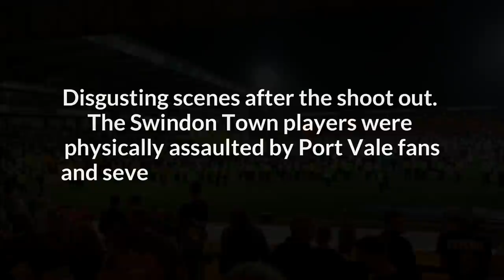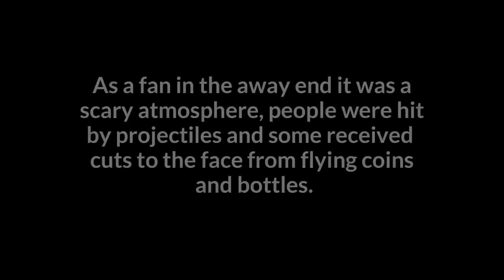PENALTY HEARTBREAK!!! Swindon v Port Vale Playoff 2nd leg Match Vlog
A fan's eye view of the 2nd leg of the League 2 playoff tie between Swindon Town and Port Vale. It was a true rollercoaster of emotions and ended in disgrace as Port Vale fans invaded the pitch to attack players and fans of the opposition.